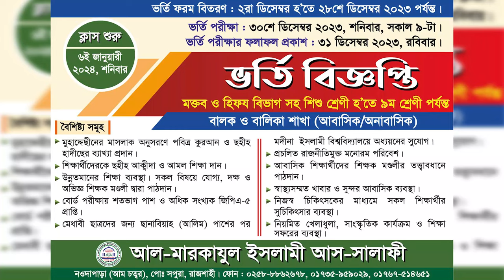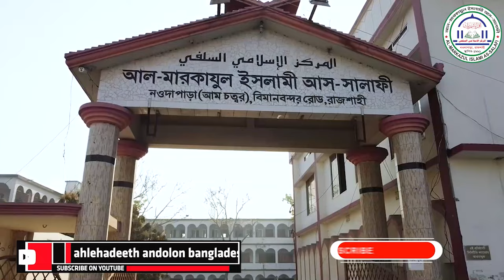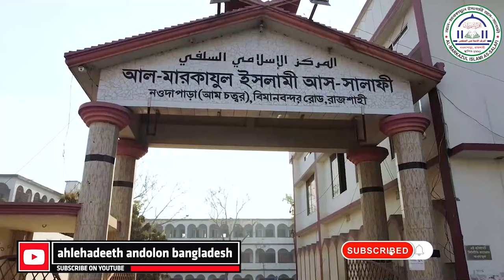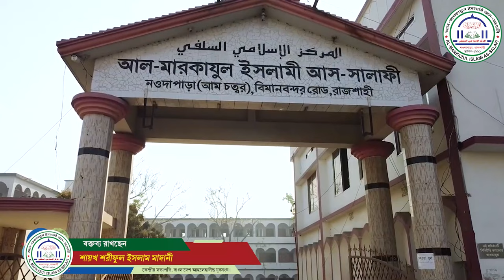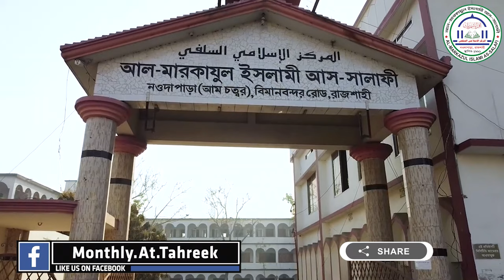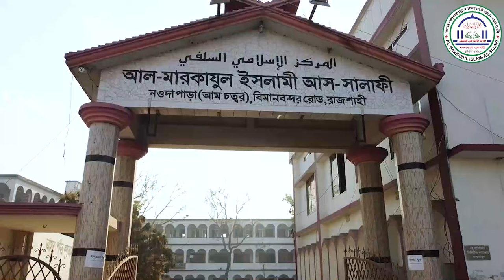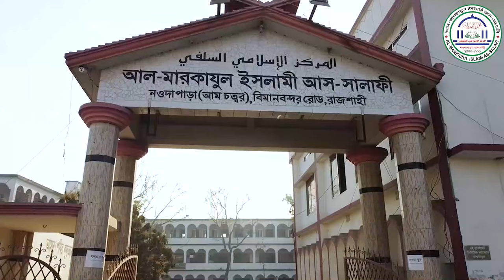৬ তলা বিশিষ্ট ইসলামী দাওয়াহ সেন্টার, মারকায জামে মসজিদ ও হিফয বিভাগ | প্রফেসর ড.আসাদুল্লাহ আল-গালিব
🕌 Live (সরাসরি) মারকায জামে মসজিদ নির্মাণ প্রসঙ্গে। স্থান: আল মারকাযুল ইসলামী আস সালাফী, নওদাপাড়া, রাজশাহী।
উপস্তিতি আছেন অত্র মারকাযের শিক্ষক-শিক্ষার্থীবৃন্দ
🎙মাওলানা আমানুল্লাহ বিন ঈসমাইল মাদানী
🎙️শায়খ আব্দুল মতিন মাদানী
🎙️ড. নূরল ইসলাম
🎙️শায়খ শরিফুল ইসলাম মাদানী
🕋 সম্মানিত দ্বীনী ভাই বোনদের প্রতি মসজিদ নির্মাণে আহ্বান !
আস্সালা-মু আলায়কুম ওয়া রহমাতুল্লা-হি ওয়া বারাকা-তুহু। ‘আহলেহাদীছ আন্দোলন বাংলাদেশ’-এর কেন্দ্রীয় শিক্ষা প্রতিষ্ঠান আল-মারকাযুল ইসলামী আস-সালাফী নওদাপাড়া জামে মসজিদে মুছল্লীদের স্থান সংকুলান না হওয়ায় মসজিদটি সম্প্রসারণ করা যরূরী হয়ে পড়েছে। এ লক্ষ্যে বহুতল বিশিষ্ট মসজিদ কমপ্লেক্স নির্মাণের প্রকল্প হাতে নেওয়া হয়েছে। এতে বিপুল পরিমাণ অর্থের প্রয়োজন। এই খরচ নির্বাহের জন্য দানশীল মুমিন ভাই-বোনদের প্রতি সাহায্যের আবেদন জানানো হচ্ছে। ছাদাক্বায়ে জারিয়ার এই অনন্য ক্ষেত্রে দান করে পরকালীন নাজাতের পথ সুগম করুন। আল্লাহ আমাদের সকলকে সাধ্যমত দান করার তাওফীক দিন-আমীন!!
◼️ ইসলামিক কমপ্লেক্স মসজিদ ফান্ড, হিসাব নং ০০৭১২২০০০০৫৮২, আল-আরাফাহ ইসলামী ব্যাংক, রাজশাহী শাখা
◼️ বিকাশ নং : ০১৭৯৭-৫০৫১৮২, ( পার্সোনাল)
 সার্বিক যোগাযোগ : ০১৭৯৭-৯০০১২৩, ০১৭১১-৫৭৮০৫৭

প্রফেসর ড. মুহাম্মাদ আসাদুল্লাহ আল-গালিব,ড. আসাদুল্লাহ আল-গালিব,ড. মুহাম্মাদ আসাদুল্লাহ আল-গালিব,dr asadullah al ghalib,মুহাম্মদ আসাদুল্লাহ আল-গালিব,asadullah al ghalib,ড. আসাদুল্লাহ আল গালিব,মুহাম্মাদ আসাদুল্লাহ আল-গালিব,dr muhammad asadullah al ghalib,আসাদুল্লাহ আল-গালিব,ড. আসাদুল্লাহ,ড. আসাদুল্লাহ গালিব,আসাদুল্লাহ আল গালিব,প্রফেসর ড মুহাম্মাদ আসাদুল্লাহ আল গালিব,
কক্সবাজার আহলেহাদীছ মসজিদ ও মাদ্রাসা,আহলেহাদীছ মাদ্রাসা,আহলেহাদীছ মসজিদ ও মাদ্রাসা,বাংলাদেশ আহলেহাদীছ যুবসংঘ,মাদ্রাসা আব্দুর রাজ্জাক বিন ইউসুফ,আহলেহাদীছ মন্জিল,আহলে হাদিস মাদ্রাসা,কওমী মাদ্রাসা,আহলেহাদীছ বিশ্ববিদ্যালয়,আহলেহাদীছ মসজিদ ও মাদ্রাসা ফরিদপুর,আব্দুর রাজ্জাক বিন ইউসুফ এর মাদ্রাসা,আহলে হাদীস মাদরাসা,আসাদুল্লাহ আল-গালিব মাদ্রাসা,জামিয়া সালাফিয়া মাদ্রাসা,ড. আসাদুল্লাহ আল-গালিব এর মাদ্রাসা,আব্দুর রাজ্জাক বিন ইউসুফ মাদ্রাসা,আহলে হাদীস মাদ্রাসা ও মসজিদ